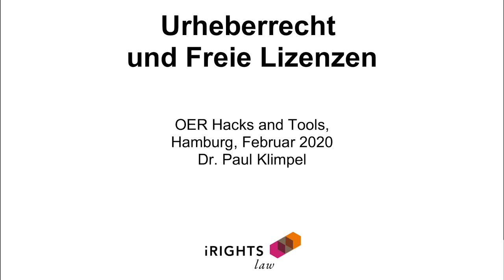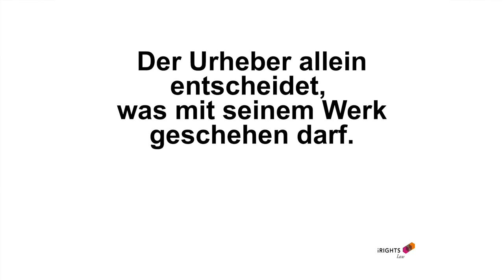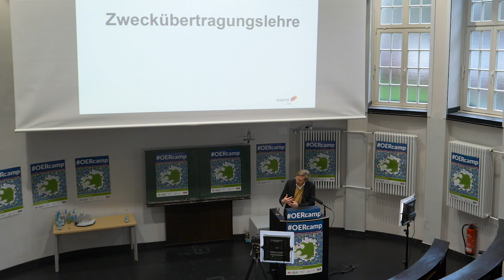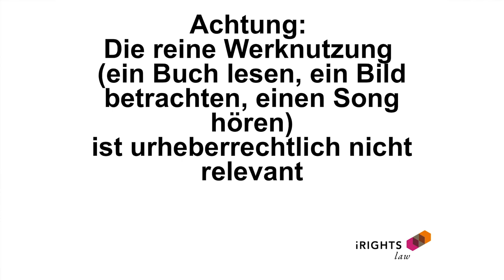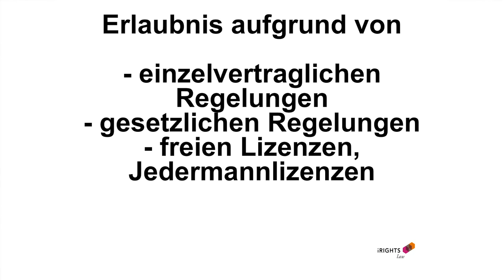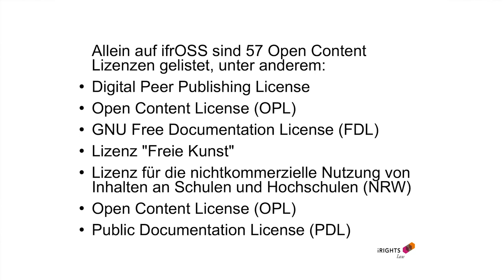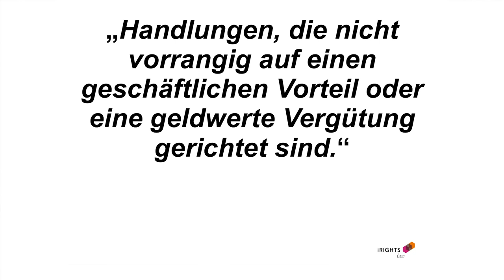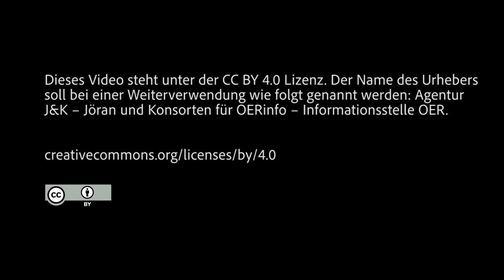101 – Einführung in Urheberrecht und Freie Lizenzen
Paul Klimpel: Grundlagen zu Urheberrecht, Freien Lizenzen und OER

Welche Nutzung eines Werkes ist erlaubt mit dem geltenden Urheberrecht? Was sind Freie Lizenzen, welche gibt es und was bedeuten sie im Einzelnen? Im Einführungsvortrag erklärt Paul Klimpel (iRights.law) die Grundlagen zu Urheberrecht und Freien Lizenzen.